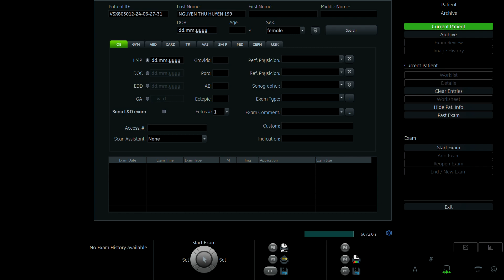NGUYỄN THU HUYỀN 1999 vd2